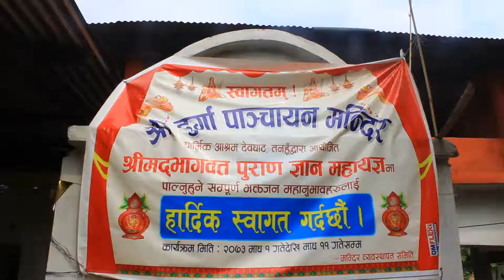भुषालको मन्दिर देवघाटमा अखण्ड धोनी र दिप